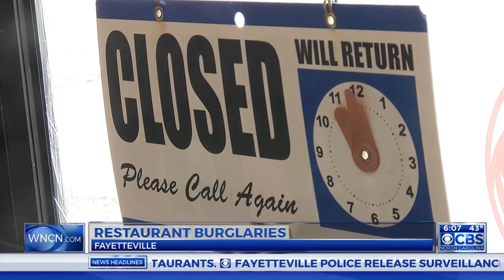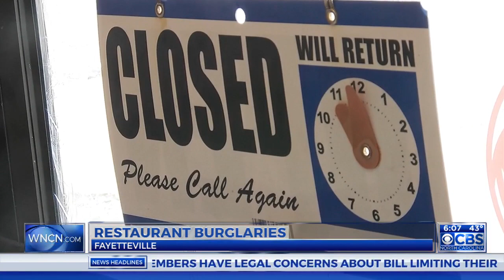String of burglaries targets Asian restaurants, Fayetteville police say